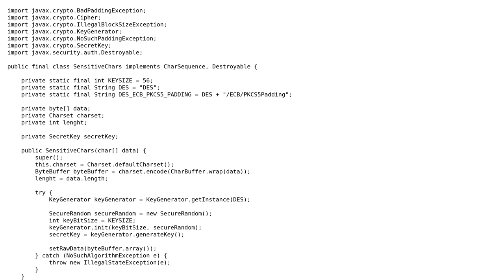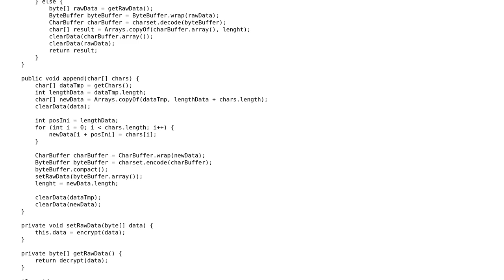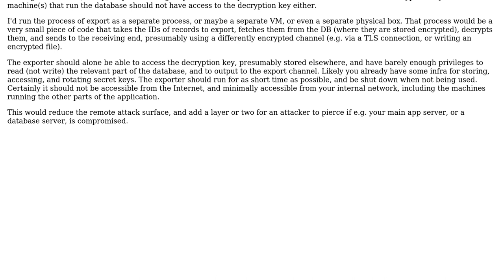Software Engineering: Keeping sensitive data encrypted in memory (2 Solutions!!)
Software Engineering: Keeping sensitive data encrypted in memory

With thanks & praise to God, and with thanks to the many people who have made this project possible! | Content (except music & images) licensed under CC BY-SA | Music | Images & others | With thanks to user Sebastian Redl user Rodrigo Menezes user JimmyJames user 9000 and the Stack Exchange Network Trademarks are property of their respective owners. You are responsible for your own actions.